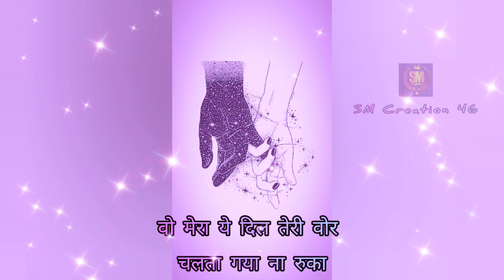Lakho Mile Koi Bhi Tumsa Mila🥰Whatsapp love status❤White screen status🥀new song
Pyaar||💕 Hindi Whatsapp Status 💕 love||New Whatsapp Status video
whatsappstatus❤️Wo Lakho Mile koi Bhi Na |💕 Hindi Whatsapp Status 💕 love||New Whatsapp Status video

whatsappstatus❤️Wo Lakho Mile koi Bhi Na |💕 Hindi Whatsapp Status 💕 love||New Whatsapp Status